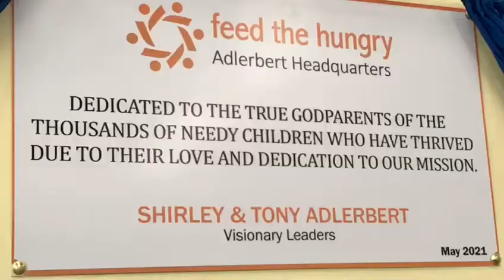Feed the Hungry Dedicates its Headquarters to Early Founders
Feed the Hungry San Miguel is pleased to announce the dedication of its headquarters in honor of Tony and Shirley Adlerbert. Cooking classes and workshops for the nutrition program are also conducted there. During the COVID-19 pandemic, more than 900 tons of food products have been distributed to 20,000 people from this central location.

Tony and Shirley Adlerbert are original founders of Feed the Hungry San Miguel and have been visionary leaders since its inception. For decades, they have contributed their time and their passion for helping others, to ensure the continued success of the organization and its mission. Tony served as president and executive director from 1994 to 2000 and has since been an active member of the Advisory Board. Shirley served as treasurer, led the volunteers program, and filled many other roles in the organization, including fundraising, purchasing, and recruiting, as well as delivering food to rural communities and serving meals at FTH school kitchens.

After nearly 30 years living in San Miguel de Allende, Mr. and Mrs. Adlerbert are returning to the United States to be closer to family. In recognition of their leadership and dedication to the wellbeing of the children of San Miguel, Feed the Hungry has dedicated its headquarters to them. The farewell ceremony and unveiling of the building dedication sign took place on May 3. Together with the staff, cooks, board members, and directors, they joined in songs of joy and warm hugs as fond farewells were exchanged. “Feed the Hungry will always share a large part of our hearts and we are so grateful to have had the opportunity to give back,” said Tony.

Established in 1984, Feed the Hungry San Miguel, Inc. is a 501(c)(3) U.S. non-profit corporation guided by a dedicated Board of Trustees, supported by a small, professional staff and a corps of exceptional volunteers. Feed the Hungry San Miguel, Inc. raises funds and provides guidelines to its Mexican operating entity, Feed the Hungry A.C. and donataria autorizada.  During the school year, they provide more than 4,000 hot meals every day in school kitchens in 36 needy communities. In response to the pandemic, Feed the Hungry retooled its operations to distribute food for entire families struggling to avoid starvation.  To learn more visit feedthehungrysma.org.

Paola Juarez
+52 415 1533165